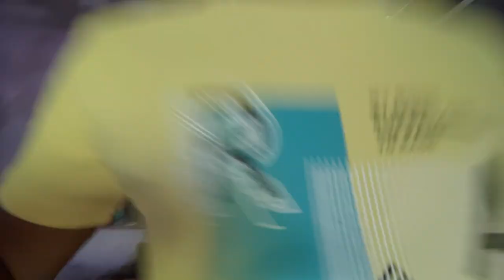My First Collaboration with @imud_ | Suryakant Acharya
Hello Dosto!